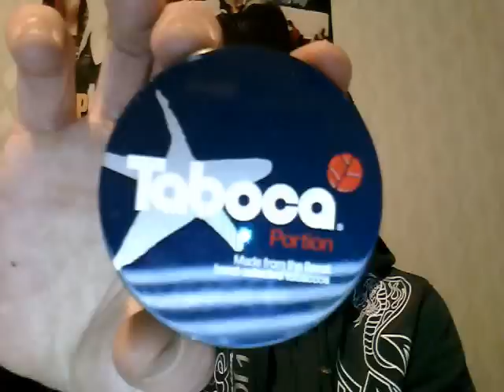prövar en ny snus, 27 kr på ica tallen vilhelmina stad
har ont